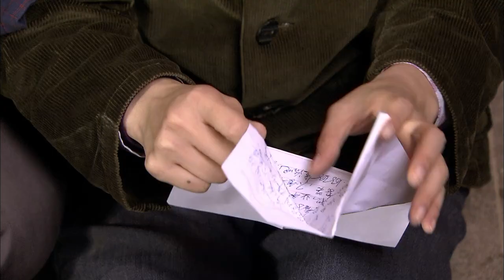【2023谍战剧】惊悬26丨主演:连奕名,何政军,王千源,刘琳,刘敏涛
该剧讲述了共产党员傅子刚、国民党少校军医郑达志、随军医务魏景林三个出身、性格、教育背景截然不同的军人,由敌我对手变成亲密战友的故事。